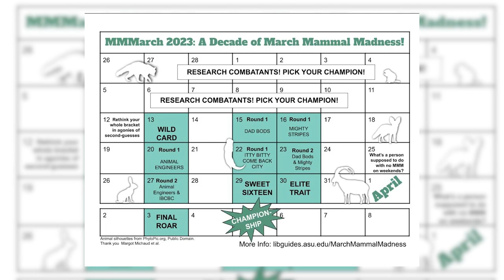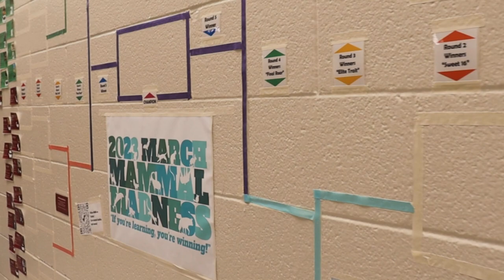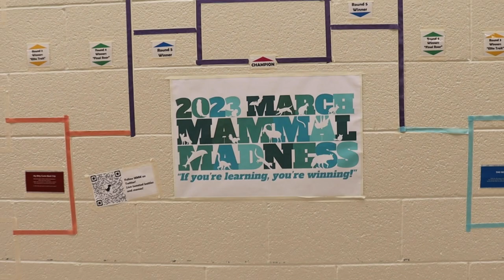March Mammal Madness at Millard North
Blue View reporter Ashley Heisler went out to learn more about Millard North's participation in March Mammal Madness.